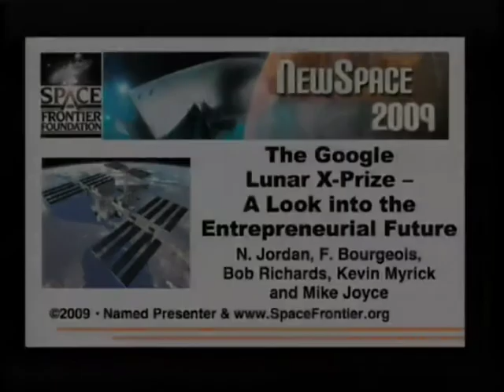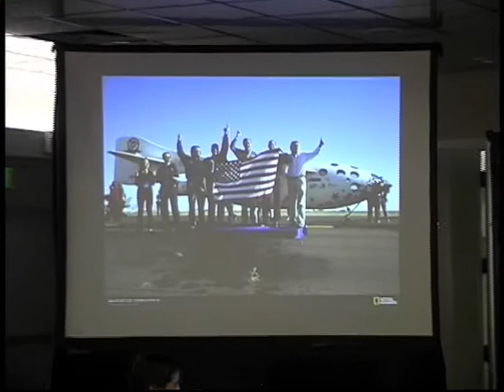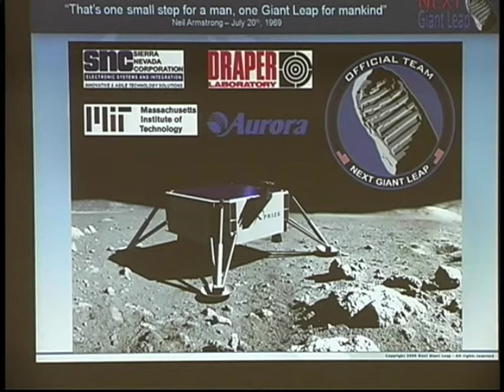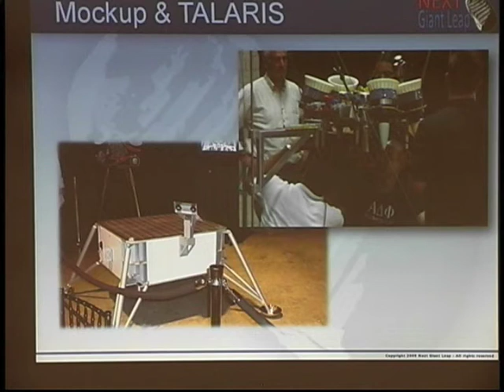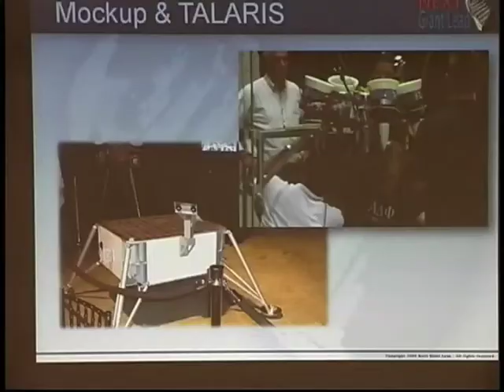Google Lunar X PRIZE Panel at NewSpace 2009 (1 of 7)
Google Lunar X PRIZE Panel at NewSpace 2009 Conference. Part 1 of 7 containing an introduction by Nicky Jordan (X PRIZE Foundation) and the presentation of Next Giant Leap by Mike Joyce.